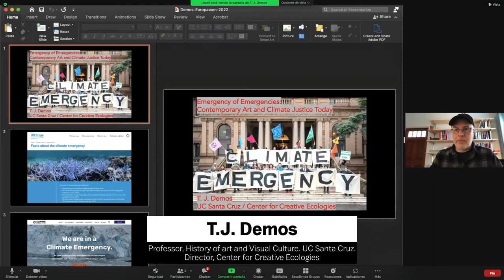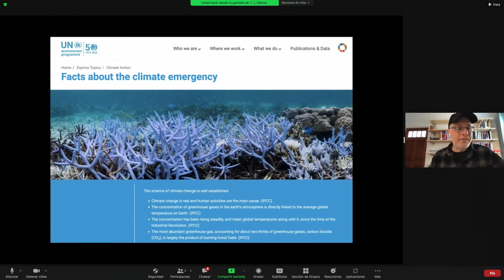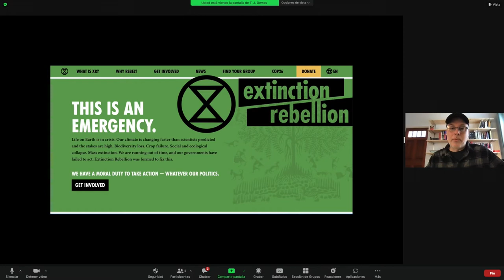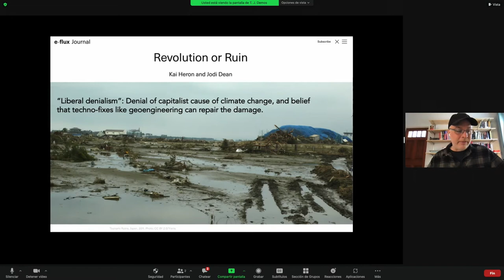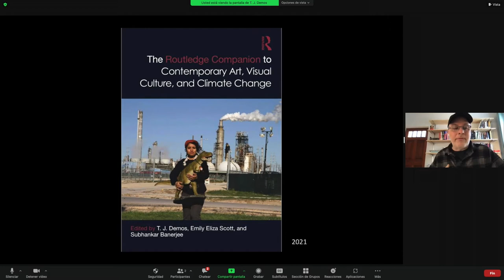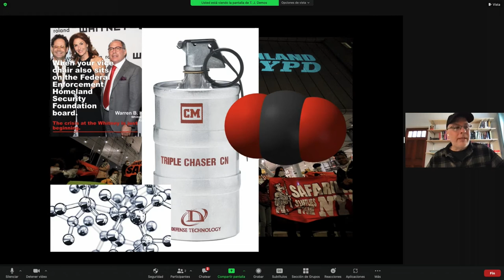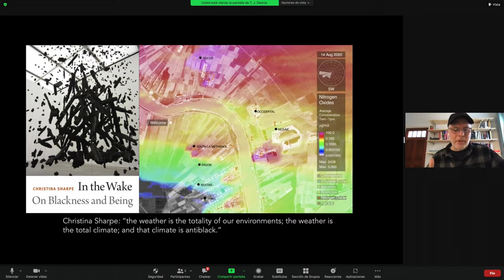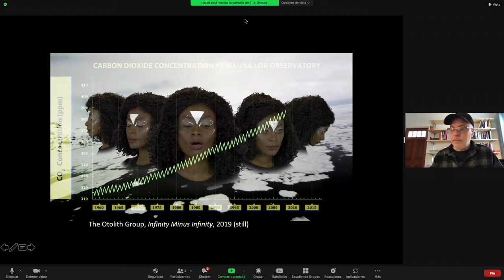2022 Europaeum Winter School: The Agency of Art